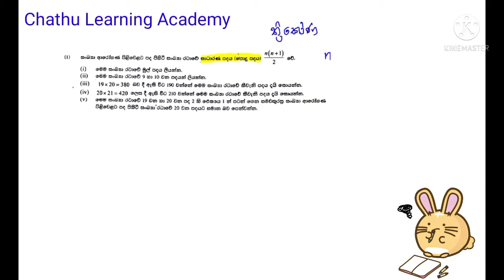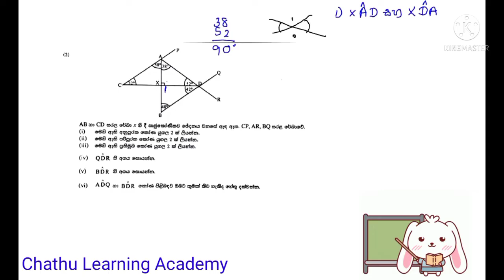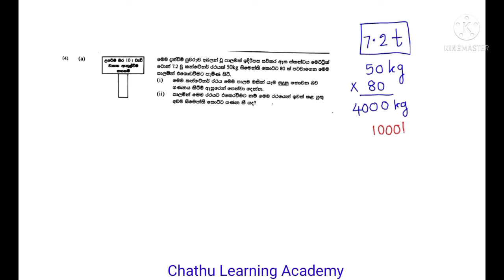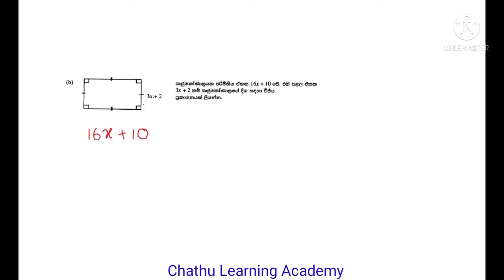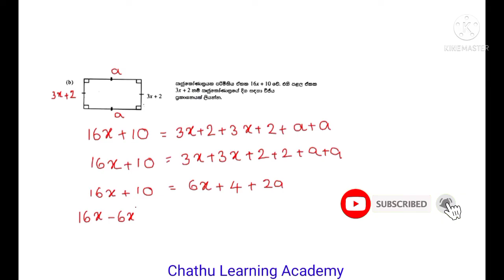Grade 8 Maths | Revision Exercise | Paper discussion | Chathu Learning Academy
Practice, Practice & More Practice. It is impossible to study maths properly by just reading and listening